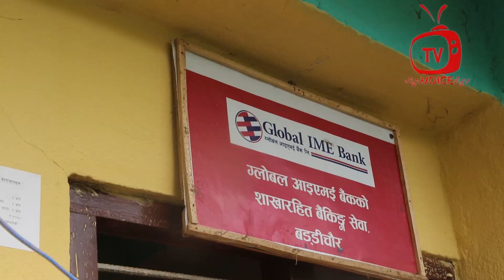यस्तो पो स्कुल !!! सबै विद्यार्थी बने स्वरोजगार।। All students become self employed.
कृपया हामीले प्रस्तुत गरेका विषयबस्तु तपाईलाई कस्तो लाग्छ ? कमेन्ट गरिदिनु होला । साथै शेयर अनि सव्सक्राइव गरिदिनु हुन पनि अनुरोध गर्दछौं ।